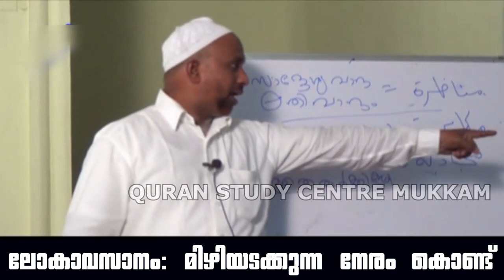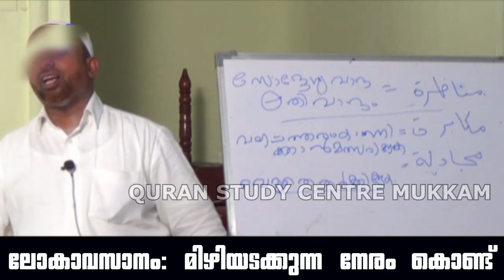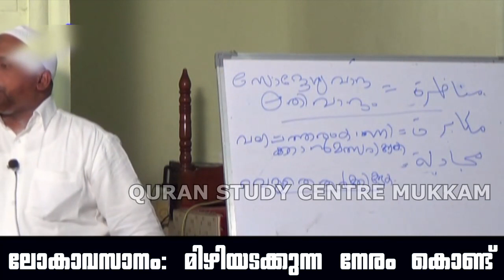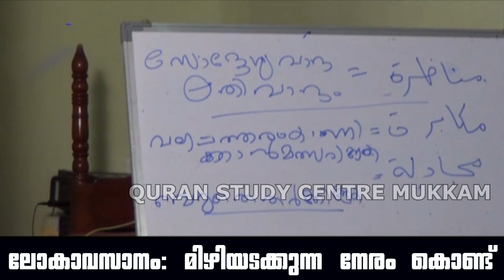ലോകാവസാനം മിഴിയടക്കുന്ന നേരം കൊണ്ട് | Rahmathulla qasimi | 13.12.2014